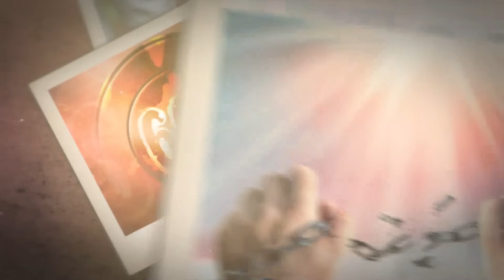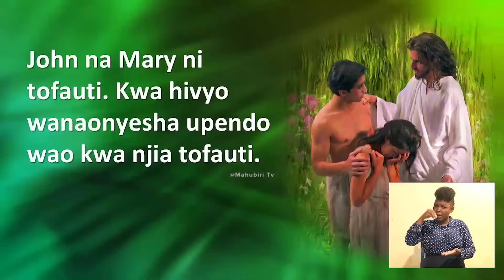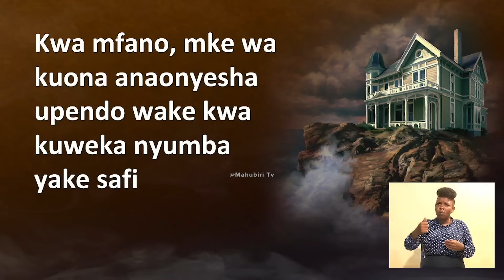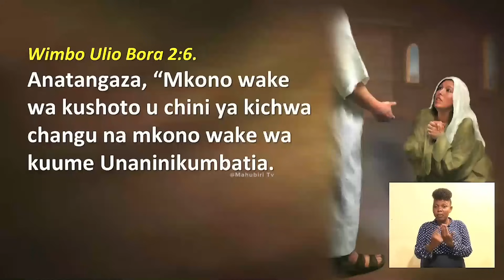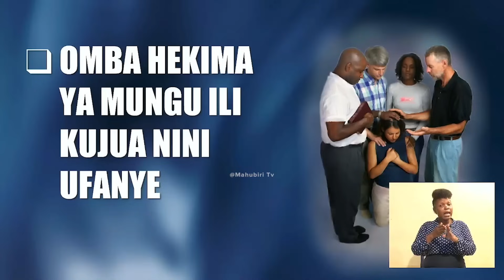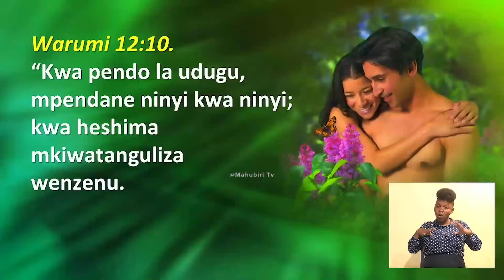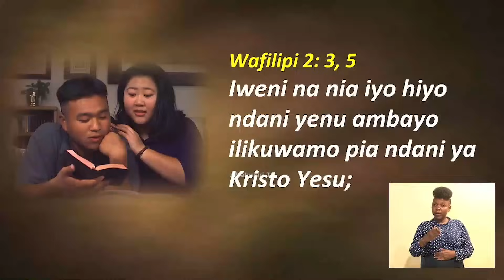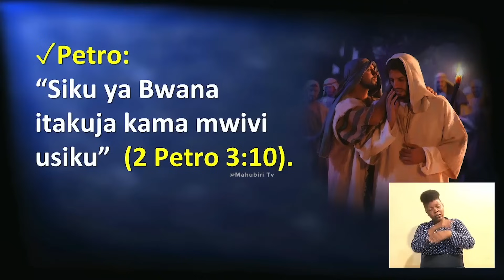AINA HIZI TATU WEWE UKO WAPI? — PR. DAVID MMBAGA